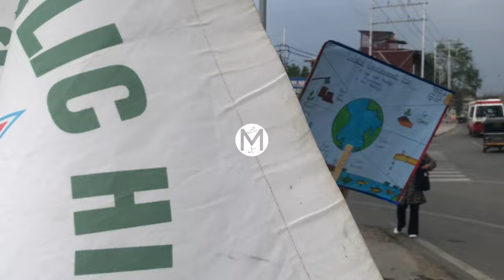World environment day celebrated by Muslim public high school || AMC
Watch || World Environment Day Celebrated by Muslim Public High School || AMC